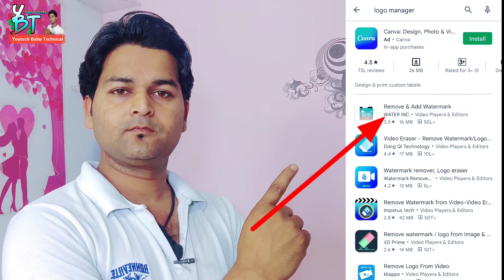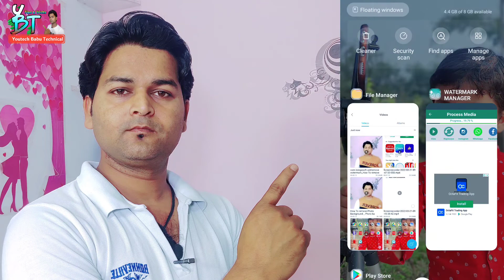How To Remove Logo From Video | Logo kaise hataye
How To Remove Logo From Video | How To Remove Watermark From Video | Kisi Video Ka Logo Kaise hataye,

How To Remove Logo From Video, Logo Remover From Video,Video Ka Logo Kaise Remove kare 2022,

remove_watermark , how_to_remove_logo , How to remove logo from video by android mobile , remove_watermark_from_video , video watermark remover ,